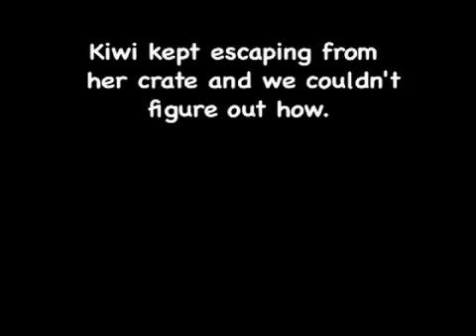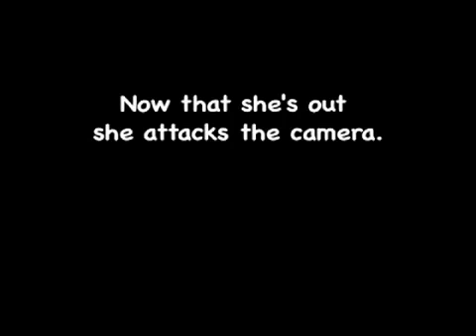Puppy escapes cage VIDEO